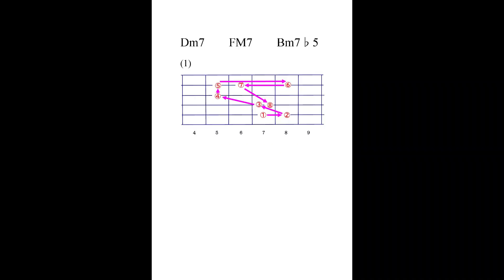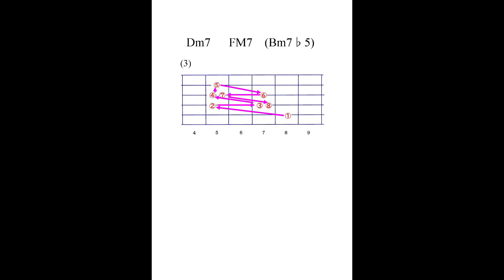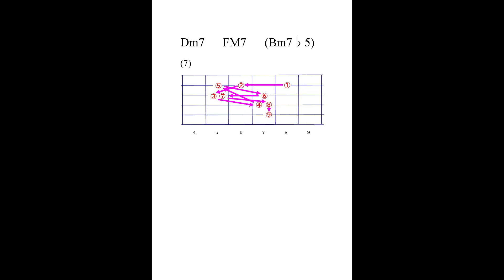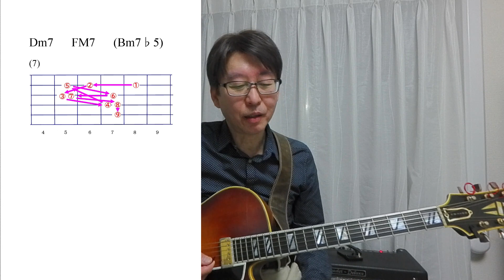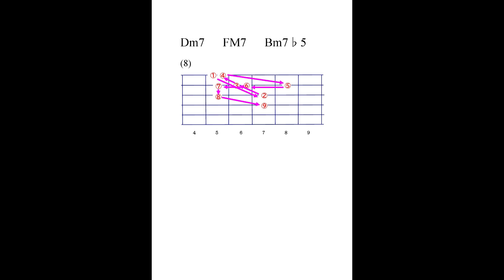フレーズを図形として覚える。ジャズギター・リック集【ダイアトニック編⑵】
🔶新型コロナウイルスの影響により、只今　Skype、ZOOM、NETDUET、SYNCROOMなどを使ったネットレッスンを行っています！

※感染状況によって教室を開放する時もありますが、生,徒さんのご希望にそってレッスンを行っています。

【レッスンのご紹介】

①音楽の基礎
・頭だけでの理解ではなく、楽器に落とし込む事を主体
・正しいリズム、グルーブ、レイドバックの方法
・スケールやコードの正しい覚え方

②いろいろな技術を学ぶ
・アドリブ、ハーモナイズ、バッキング、ソロギター、聴音
・知らない曲を所見で演奏する
・作曲や編曲の理論を学んで、オリジナル曲の幅を広げる

③実践
・セッションに参加
・ライブを企画
・プロとして出演

ギターを弾いた事がない人や初心者。また、ピアノや管楽器など別の楽器の人も、正しい理論を学んで「即興演奏」が出来るようになります。

🔷2022年1月より、値下げします。

【コースのご紹介】
一人一人の個性や進度に合わせて、じっくりと。
月２回　　１４，０００円→１２，０００円（１回6０分）
月３回　　１９，５００円→１６，５００円（１回6０分）
月４回　　２４，０００円→２０，０００円（１回6０分）

レッスン場所　　　　　：　大江戸線「落合南長崎駅」下車、徒歩5分

CTAギター教室　加藤　泉

簡単！ロックギターのスローブルースのコードを、ジャズギターのコードにアレンジしたら？

簡単！【第二話】ジャズギターのコードで使う「オルタード・テンション」って何？

簡単！【第三話】ジャズギターのコードで使う「オルタード・テンション」って何？

簡単！ジャズギターのコードで使うテンション・リゾルヴって何？(※クリシェを含む)

簡単！①「ダイアトニック・スケールと、セカンダリー・ドミナント7th」について解説。

続編！2⃣「セカンダリー・ドミナント7thのコードとスケール」について解説します。

これは知らなきゃいけない！「スケールをカッコ良く飾りつける３つの方法」

ギタリスト必見！1⃣ハーモナイズド・ベースライン[Harmonized Bass Line]とは、どんな奏法か？

ギタリスト必見！2⃣ハーモナイズド・ベースライン[Harmonized Bass Line]とは、どんな奏法か？

ギタリスト必見！3⃣ハーモナイズド・ベースライン[Harmonized Bass Line]とは、どんな奏法か？

ギタリスト必見！4⃣ハーモナイズド・ベースライン［Harmonized Bass Line］とは、どんな奏法か？

ギタリスト必見！5⃣ハーモナイズド・ベースライン［Harmonized Bass Line］とは、どんな奏法か？

ギタリスト必見！6⃣ハーモナイズド・ベースライン［Harmonized Bass Line］とは、どんな奏法か？

ギタリスト必見！7⃣ハーモナイズド・ベースライン［Harmonized Bass Line］とは、どんな奏法か？

1⃣その練習方法では、いつまで経っても上達しない！！（ギタリストに限らず、どんな楽器でも、歌でも）

2⃣その練習方法では、いつまで経っても上達しない！！（ギタリストに限らず、どんな楽器でも、歌でも）

3⃣その練習方法では、いつまで経っても上達しない！！（ギタリストに限らず、どんな楽器でも、歌でも）

4⃣その練習方法では、いつまで経っても上達しない！！（ギタリストに限らず、どんな楽器でも、歌でも）

5⃣その練習方法では、いつまで経っても上達しない！！（ギタリストに限らず、どんな楽器でも、歌でも）

【実践編②】(前編)ハーモナイズド・ベースラインの技法「All Of Me(オール オブ ミー)」

【実践編②】(後編)ハーモナイズド・ベースラインの技法「All Of Me (オール オブ ミー)」

【実践編③】(前編)ハーモナイズド・ベースライン「The Days Of Wine And Roses(酒とバラの日々)」

【実践編③】(後編)ハーモナイズド・ベースライン「The Days Of Wine And Roses(酒とバラの日々)」

6⃣その練習方法では、いつまで経っても上達しない！「しゃくとり虫練習法のすすめ」

レイドバック(Laid back)の方法！「ギタリストに限らず、すべての楽器とヴォーカリストのために。」